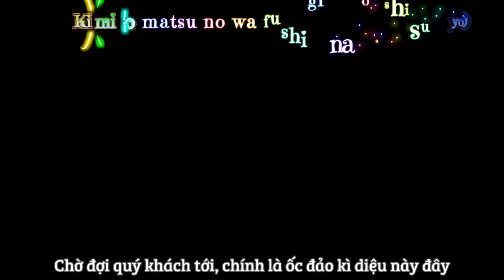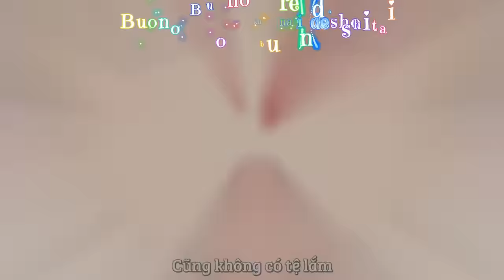Blend S Tập 5 Sau những ngày mưa